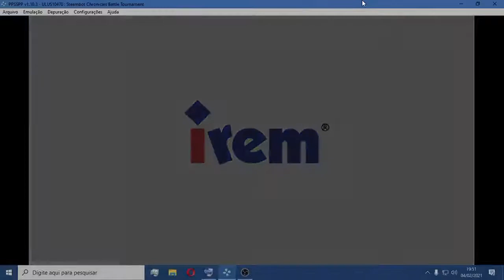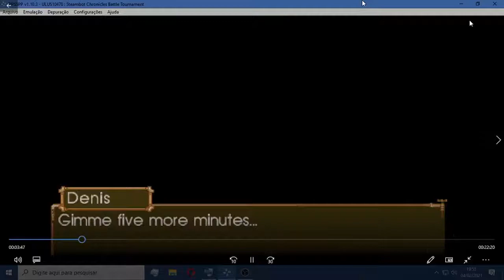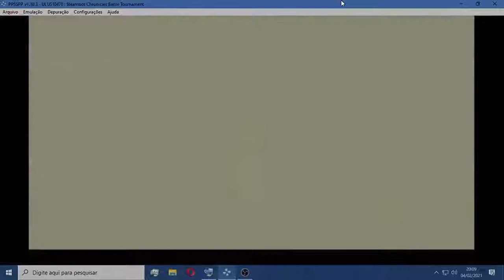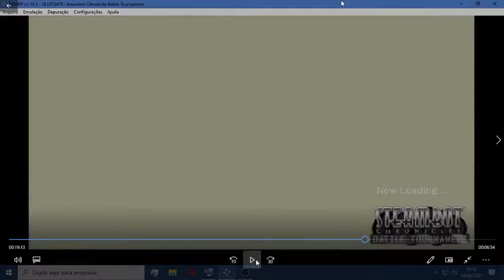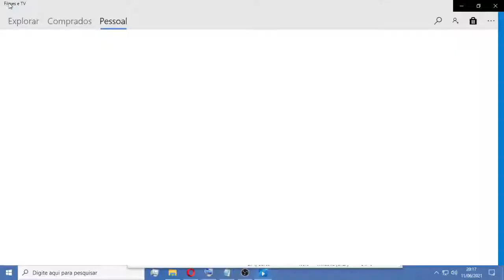Steambot: o comeco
talvez traga um pouquinho mais de steambot, mas bem devagar ou nao nem apareca mais kkk